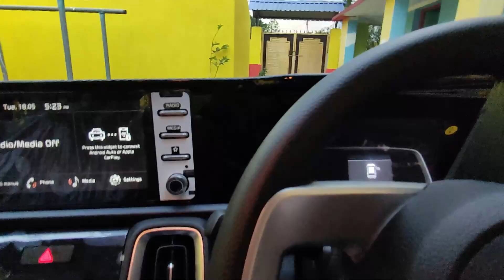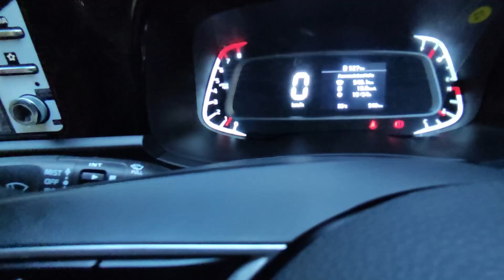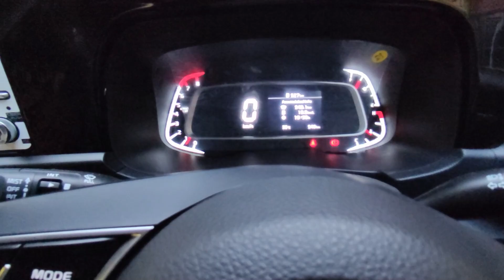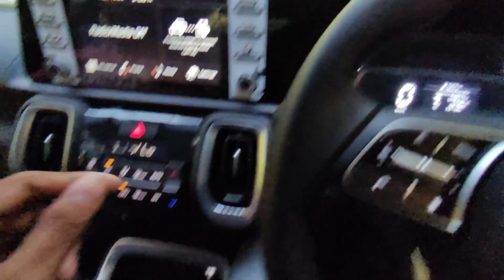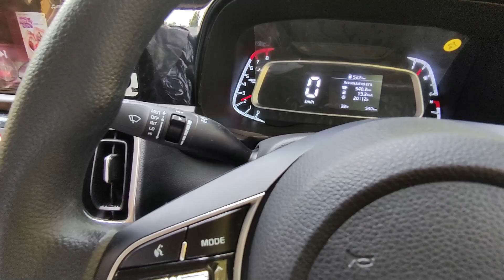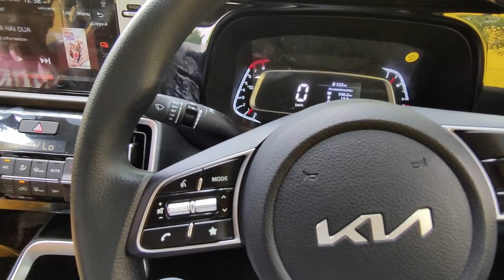VIBRATION TEST OF KIA SONET HTK PLUS 🔥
HELLO EVERYONE, MY NAME IS AKASH. IN THIS VIDEO, I AM GOING TO DO VIBRATION TEST OF KIA SONET 2021.

JAI HIND